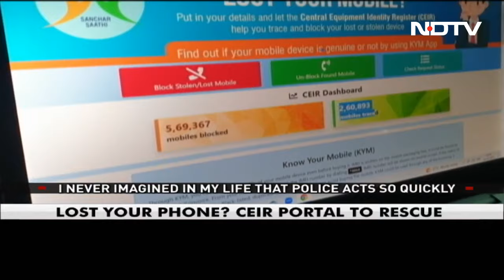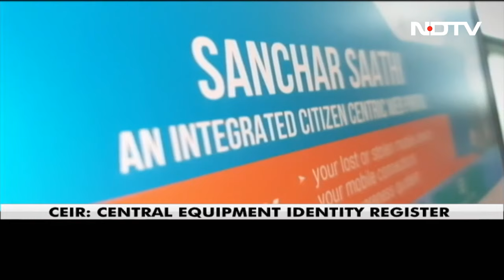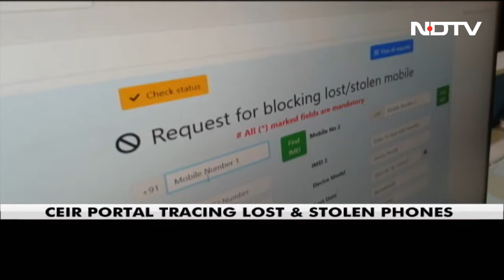Lost Your Phone? CEIR Portal To Rescue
A new portal introduced in the country a month ago and piloted in Telangana is proving to be extremely useful and efficient in tracing lost or stolen mobile phones. Out of 5.6 lakh phones blocked in the country, 2.6 lakh have been traced.